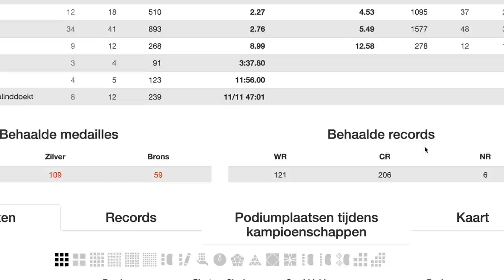Cuber Reacts to THE SPEED CUBERS (Netflix Documentary) *EMOTIONAL*